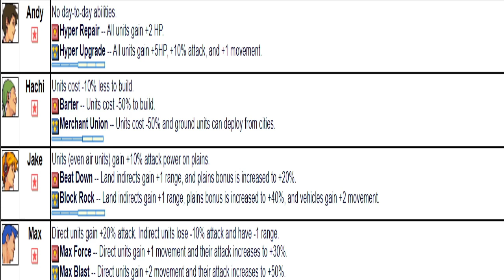A big map and an interresting match up (hawke vs andy) Advance Wars By Web replay commentary